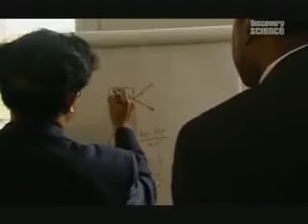The First Real Time Machine - Part 2 of 5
Ronald L. Mallett, PhD is a professor of theoretical physics at the University of Connecticut. He discovered a possible way to travel in time by applying Einstein's theory of relativity to laser light moving in a circle. The program uses CGI to illustrate his theories. Mallett was one of the first African-Americans to obtain a PhD in theoretical physics. He was inspired to do so because he wished to travel back in time to visit his dead father, who died when Mallett was ten.